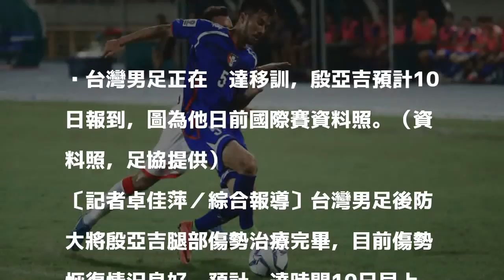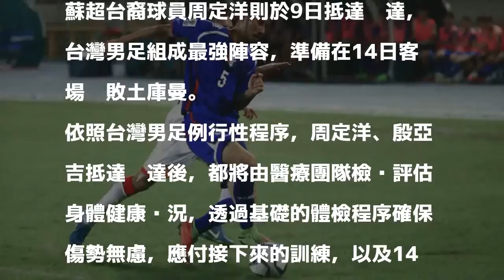足球》殷亞吉、周定洋赴卡達 最強台灣男足全數到齊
台灣男足正在卡達移訓，殷亞吉預計10日報到，圖為他日前國際賽資料照。（資料照，足協提供）

發表評論評論如下。